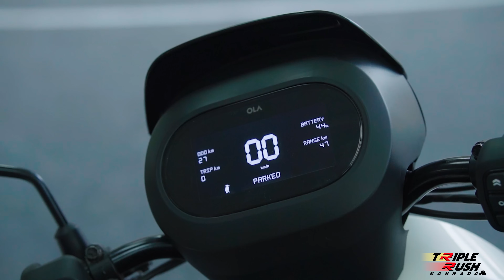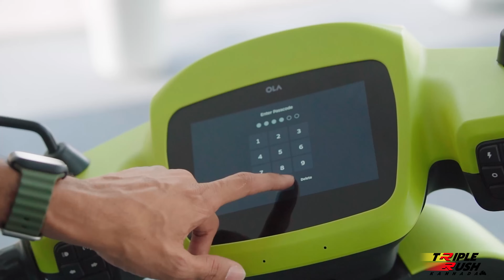Petrol Vs OLA Electric | OLA S1 X+ Detailed Review Kannada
4k / 60 fps / SuperView

Gears:
Jacket: Dainese hyper flux d-dry jacket